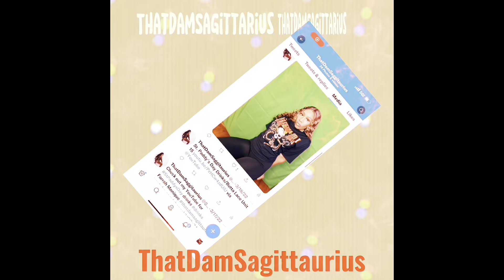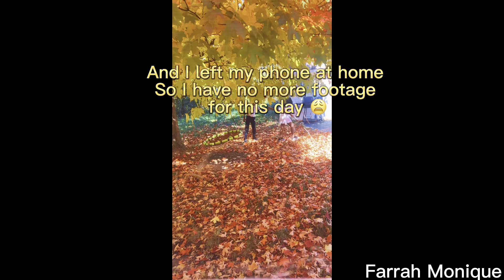On this Day: Picked up Jordan late, she was 😡, Lunch with my girl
Support: $farrahj1220